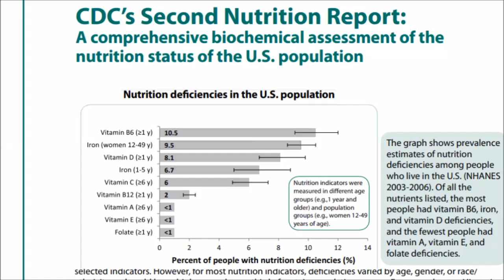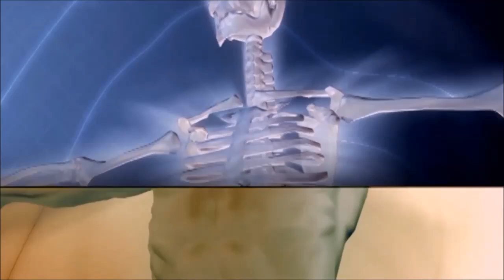The 2 Most Important Nutrients Missing In Vegans?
Are vegan wholefood plant based diets deficient?Do we need to eat small amounts of meat? What problems can arise in a poorly planned vegan diet? Well in this video Dr Joel Fuhrman discusses the 2 most important nutrients for vegans that he has seen when it comes to leading a long healthy life.

Role of Magnesium in Vitamin D Activation and Function.

CDC’s Second Nutrition Report: A comprehensive biochemical assessment of the nutrition status of the U.S. population